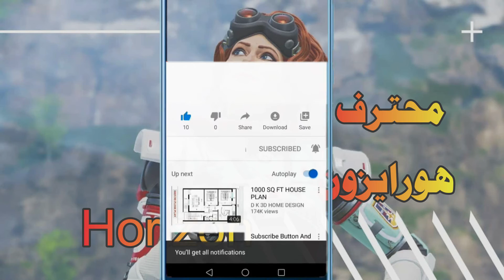كيف تلعب هورايزون من مبتدئ إلى الإحتراف ابيكس ليجيندز Horizon Apex Legends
نبدأ سلسلة احتراف الشخصيات في ابيكس ليجندز
وبطل هذا الفيديو هو هورايزون

Beauty has so many forms; I believe the most beautiful thing is confidence and loving your attitude.

Song: Alban Chela - So Insane (feat. Mike Watson)